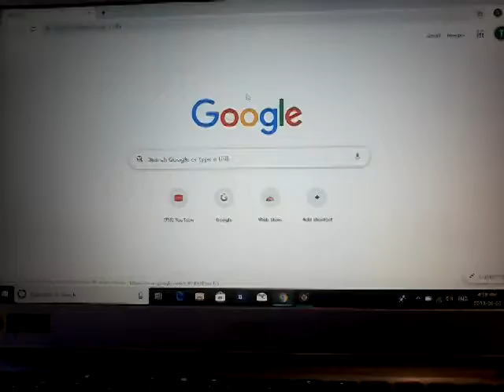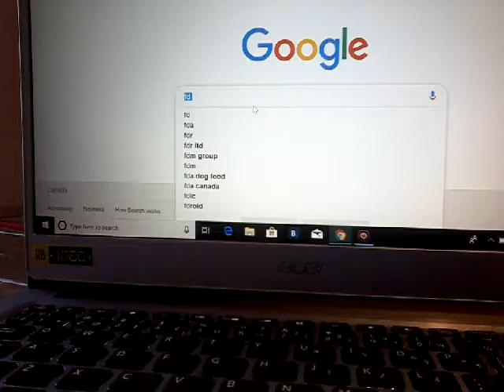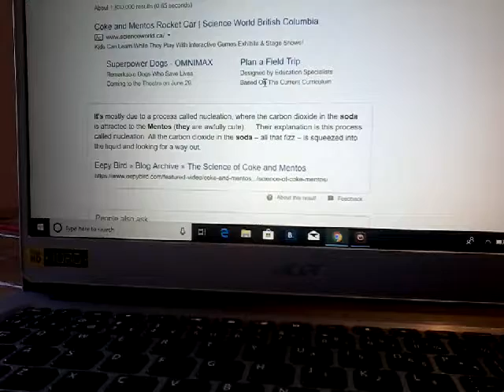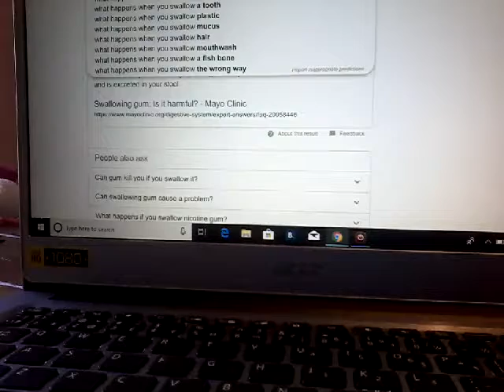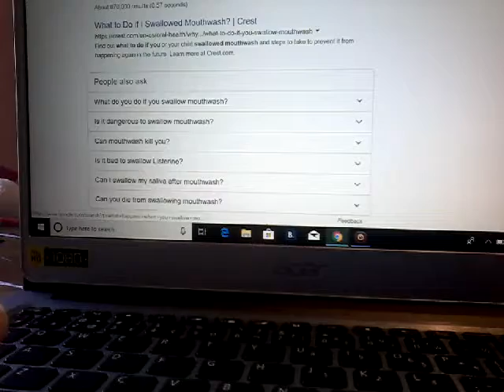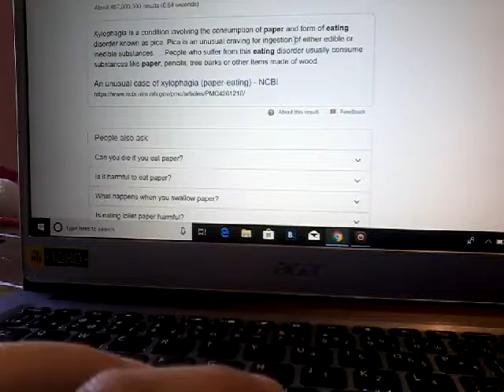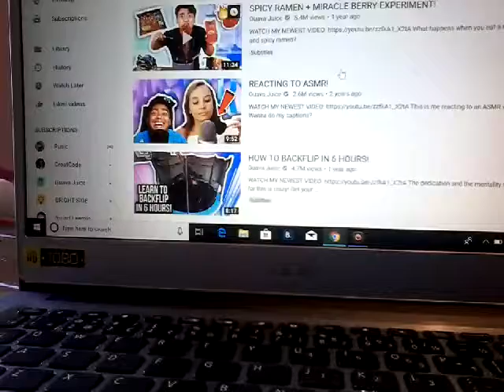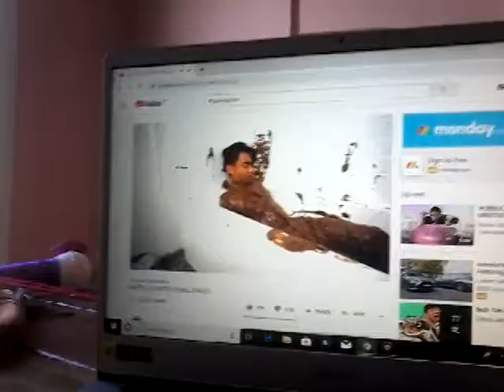To learn how I teach you about things (ft.invisible guy that doesn't talk)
It is awesome and smart and (ft.555)